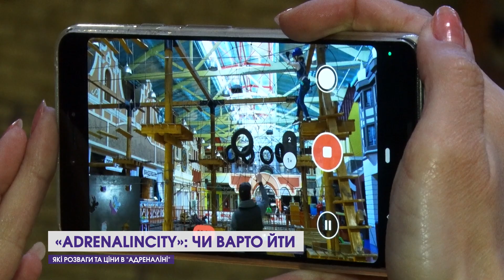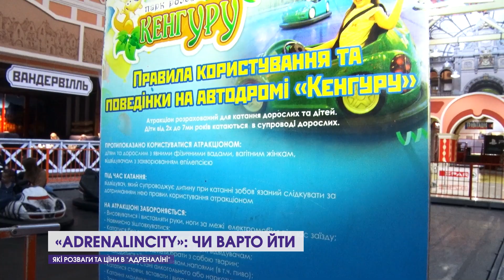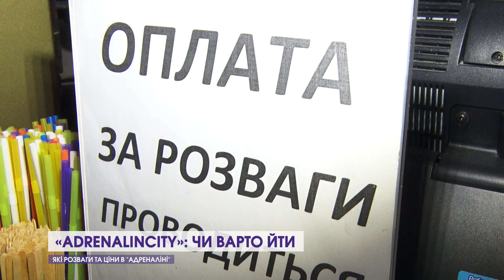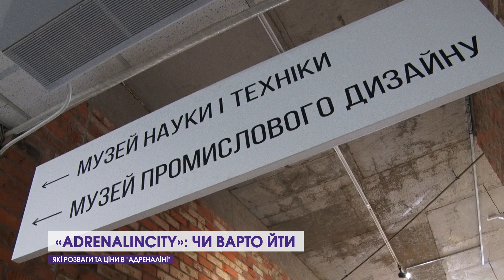Тут був 12 канал: «AdrenalinCity». Ціни, враження, недоліки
Куди піти, щоб трохи відволіктися і відпочити з дітлахами? 12 канал вирішив перевірити, які послуги пропонують у Луцьку, зокрема для найменших. І розпочали ми з культурно-розважального центру «Адреналін Сіті». Які розваги там є, у скільки вони обійдуться і – найголовніше – які враження у малечі, дивіться у нашому спецрепортажі.

Який заклад перевірити наступним – пишіть у коментарях під цим сюжетом, а також діліться улюбленими місцями.
12 Канал у телеграмі, усі важливі новини Волині, України і світу.